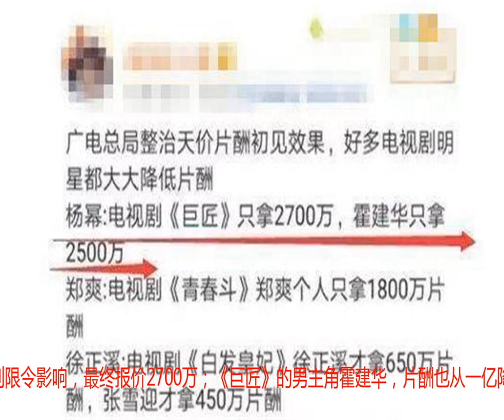崔永元的胜利，杨幂霍建华郑爽等片酬降七成，网友：依然天价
现在内地的影视业蓬勃发展，大量的资金涌入这个行业，但是一个尴尬的事实是一方面电影票房屡创新高，另一方面五毛钱特效满天飞，很多号称投资数亿的电影，到最后特效简直让人不忍直视。崔永元炮轰演员高片酬之后，揭开了娱乐圈很多的所谓黑幕，这个时候吃瓜群众才知道原来投资电影，里边的猫腻这么多，甚至为了吞掉投资的钱，故意抬高演员的片酬，到最后再分钱。演员一部戏片酬上亿已经不是什么新闻，杨颖甚至爆出了一部《创业时代》片酬两亿的新闻，最后杨颖工作室发公告否认“没有这么多”，但是没有公布具体数字，当时媒体猜测片酬大概在一亿五到两亿之间。现在国家开始整顿娱乐圈，首当其冲的就是演员的高片酬，很多一线明星的片酬也受到了很大的影响，片酬大幅度下降，大概下降了七成之多，尤其是从五月份以来，演员的片酬下降对比相当明显。杨幂在娱乐圈拥有超高的人气，一部《三生三世十里桃花》打破了很多纪录。而且她的情商极高，本来很多人认为“诈捐门”会成为杨幂事业生涯的滑铁卢，但是最后杨幂很快度过难关，并且安然无恙。在她主演的电视剧《巨匠》中，本来杨幂片酬报价一亿人民币，受到限令影响，最终报价2700万；《巨匠》的男主角霍建华